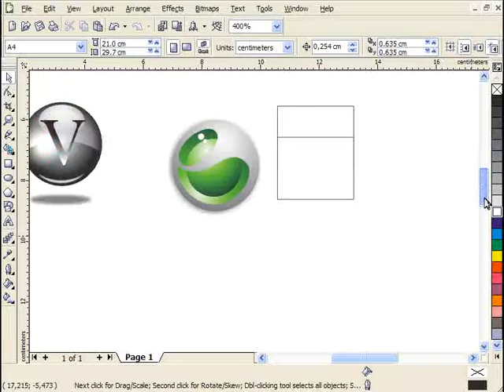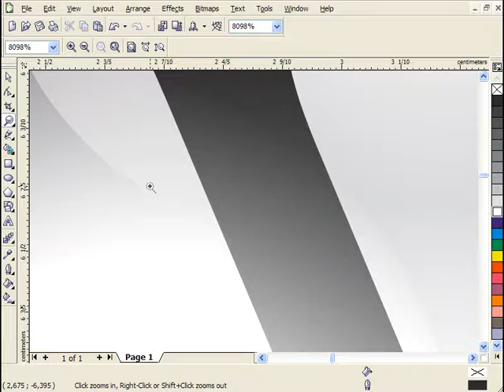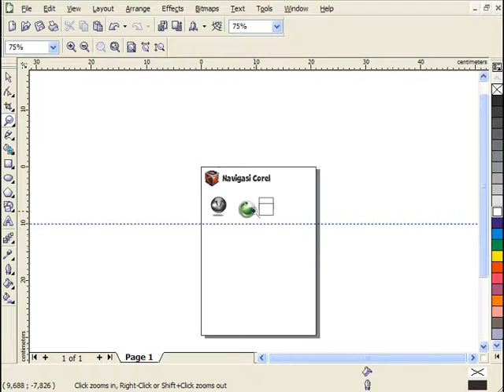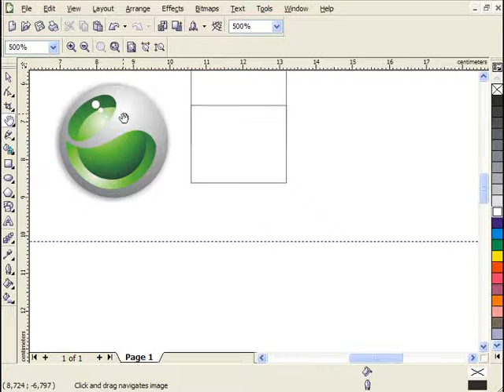ModulCorelDraw01 - 4. Memahami dan Menggunakan Navigasi Pada CorelDraw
Modul01 - 4. Memahami dan Menggunakan Navigasi Pada CorelDraw

⚠️WarningThis Video was Property & Copyright by Bahyudin Nor